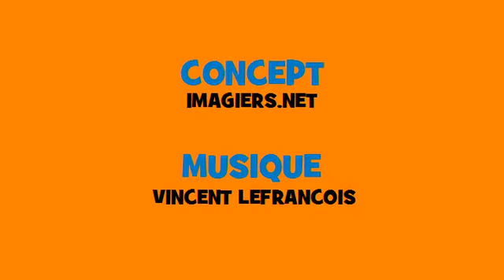Fransk musikalsk konjugation # Rock # Verbum = rencontrer